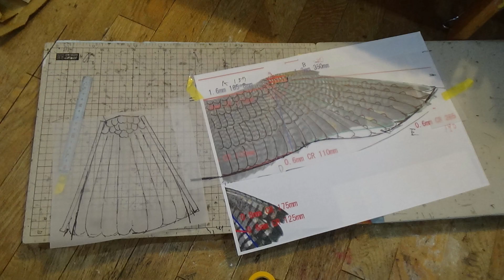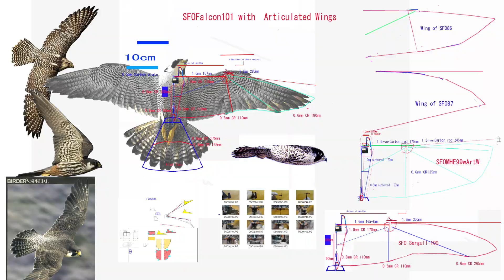サーボ駆動ハヤブサ型羽ばたき機 ServoFlapOrnithopterFalcon101 32g ： 14th Flight New Arduino CODE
BluArrowD0576HT の搭載でSFOFalcon101は6.5ｇ以上重くなった。
そのため、SFOFalcon101は飛行がうまくできなくなった。
Bluearrow AF D43S-6.0-MG に戻した。
このほうが飛行は良好。
ArduinoCODEを羽ばたきを”delay"を使ったCODEから時間を使ったCODEに変更。
常時送信機のDATAを取り込むことができるようになったため、機敏な操縦ができるようになった。

With BluArrowD0576HT, SFOFalcon101 became 6.5g or more heavier.
As a result, SFOFalcon101 could not fly well.
I reverted to Bluearrow AF D43S-6.0-MG.
It flies better.

Changed ArduinoCODE from CODE using “delay” to CODE using time.
Since it became possible to take in the data of the transmitter at all times, it became possible to maneuver agilely.

Width 880mm
Length　36cm
Weight 32g
1cell 120mAh 3.5g
Total flight weight 35.5g

2.4GHz PPM Rx
Arduino pro mini
Bluearrow AF D43S-6.0-MG Digital Servo
Dc converter to 6.0V
120mAh1cellLipo

1   Bilateral Servo Flap between Max high point and Max low point
3   Change center of Flapping angle Horizontal (Ch1 aileron stick) and Vertical (Ch2 elevator stick)
4   Change flapping amplitude on each Servo (Ch4 rudder stick)

6.0V      -Raw pin　1cellLipo 3.7V to 6V by step up DCconverter.

Ornithopter,羽ばたき機,鳥,ロボットバード,RC,Servo, Falcon, Arduino, ハヤブサ